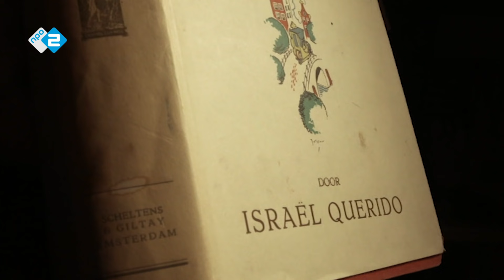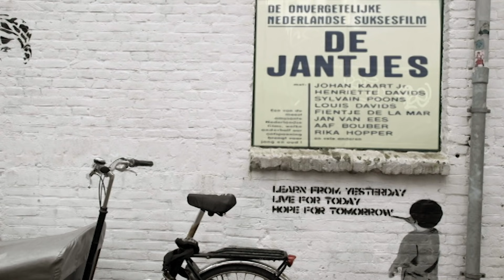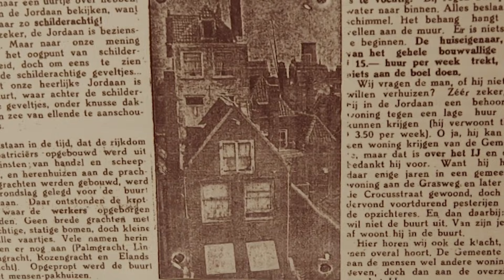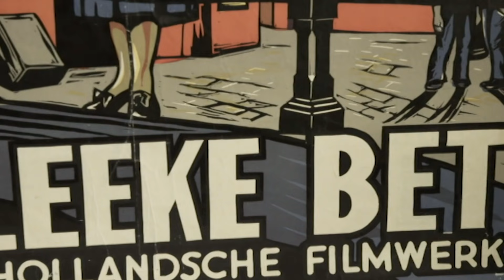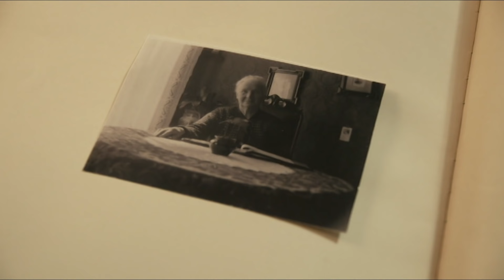Armoede in de Jordaan in de 20e eeuw | ANDERE TIJDEN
Nu is het een hippe stadswijk, maar de Jordaan was aan het begin van de twintigste eeuw een koninkrijk vol sloppen. In de jaren 30 schilderen films als De Jantjes en Bleeke Bet alleen een heel ander beeld...